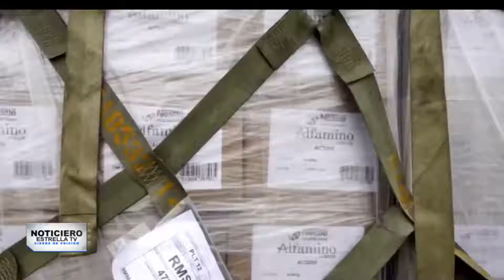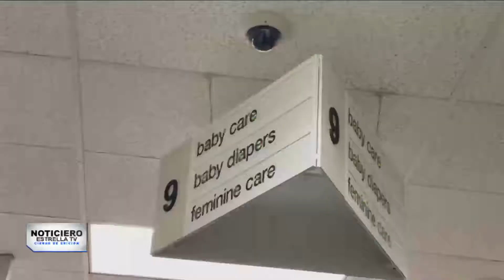Estados Unidos recibe enorme cargamento de fórmula para bebés | Cierre de Edición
🍼 Estados Unidos recibe cargamento de 78 mil libras de fórmula para bebés.

📦 El producto alcanza para llenar medio millón de biberones y forma parte de un esfuerzo del presidente Joe Biden y de sus aliados en Europa para garantizar la salud de los más pequeños.